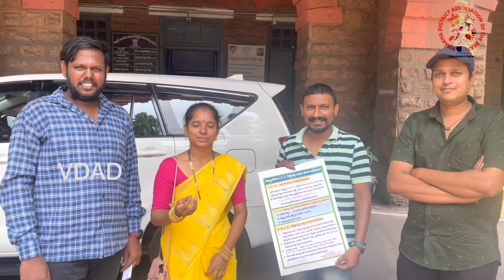NGOs and PWDs Associations- Meeting hall on 25-04-2023 at vizag collector office about list UDID